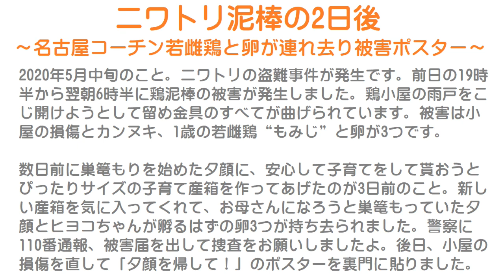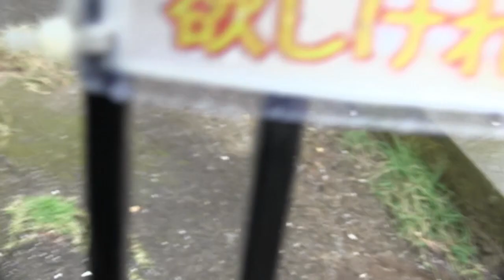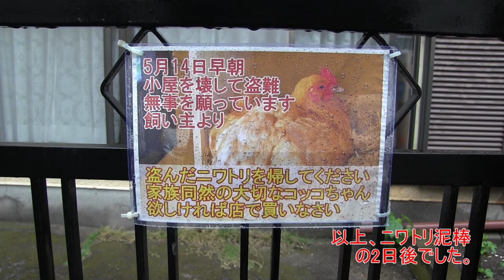ニワトリ泥棒の2日後～名古屋コーチン若雌鶏と卵が連れ去り被害&家畜ドロボウのポスター～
2020年5月中旬のこと。
ニワトリの盗難事件が発生です。
前日の19時半から翌朝6時半に鶏泥棒&家畜泥棒の被害が発生しました。
鶏小屋の雨戸をこじ開けようとして留め金具のすべてが曲げられています。
被害は小屋の損傷とカンヌキ、1歳の若雌鶏“夕顔”と卵が3つです。

数日前に巣篭もりを始めた夕顔に、安心して子育てをして貰おうとぴったりサイズの子育て産箱を作ってあげたのが3日前のこと。
新しい産箱を気に入ってくれて、お母さんになろうと巣篭もっていた夕顔とヒヨコちゃんが孵るはずの卵3つが鶏ドロボウに持ち去られました。
警察に110番通報、被害届を出して捜査をお願いしましたよ。
後日、小屋の損傷を直して「夕顔を帰して！」のポスターを裏門に貼りました。
2020年のコロナ禍で各地で急増した家畜泥棒でした。
令和の家畜ドロボウです。